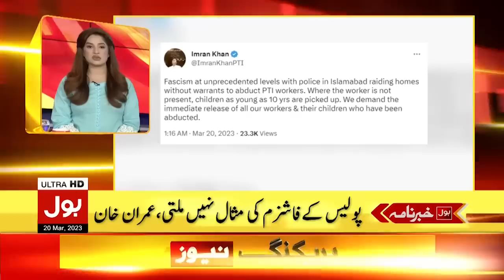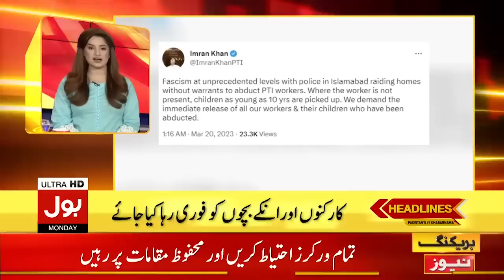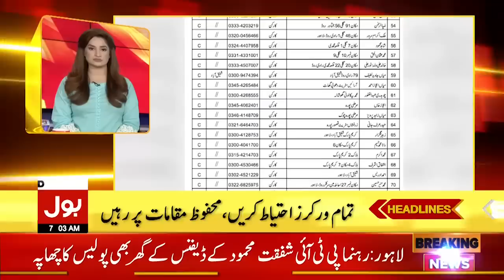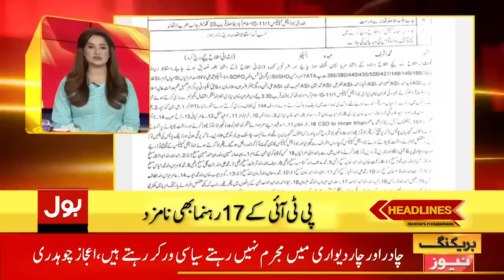PTI Big Decision | BOL News Headlines At 7 AM | Zaman Park Operation